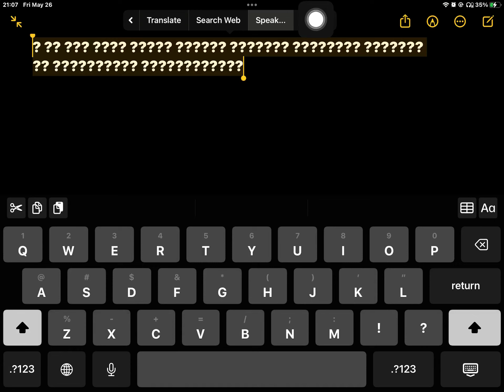I Modified my Text to Speech!